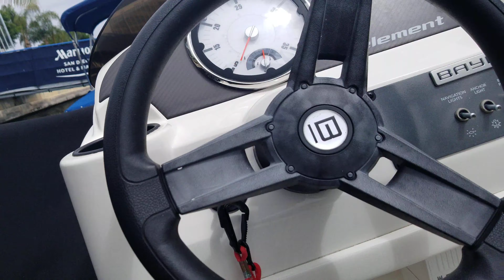June 5, 2020